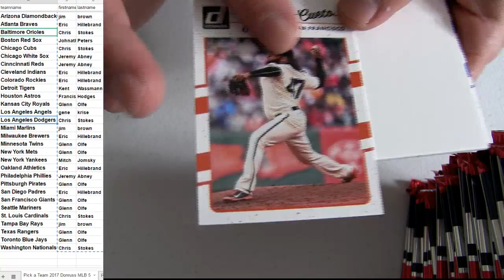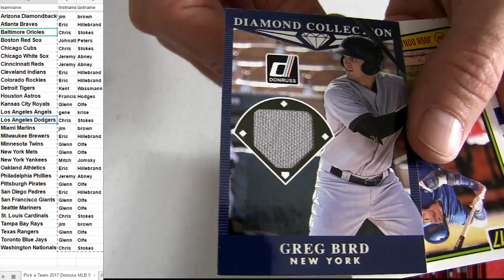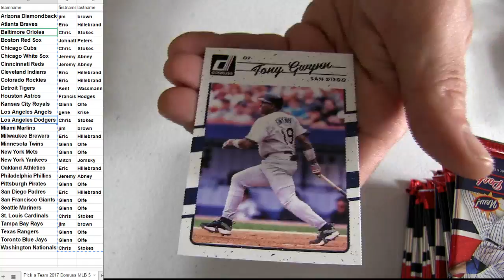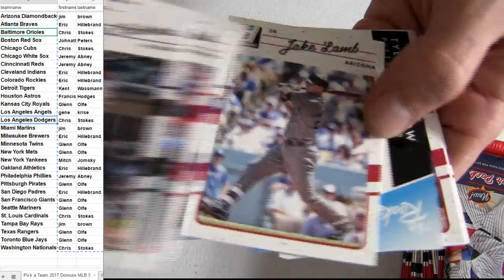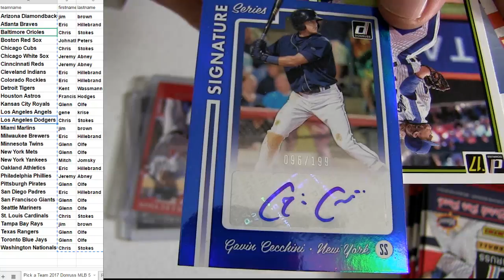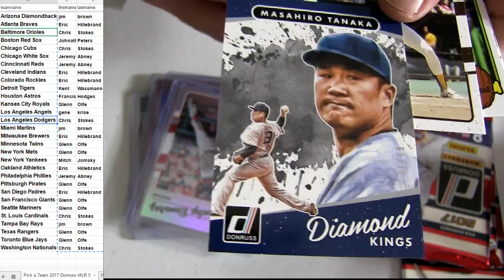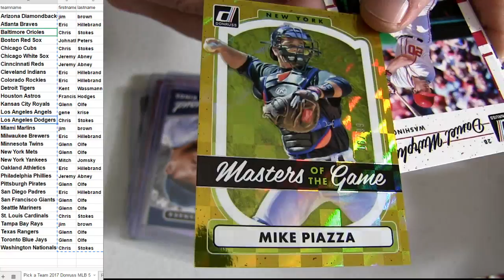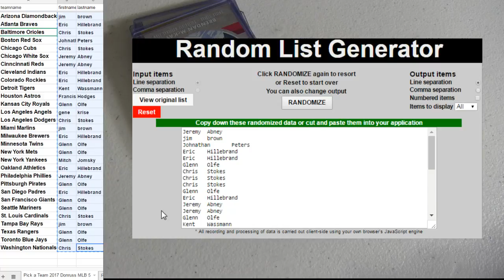17 Donruss MLB #5